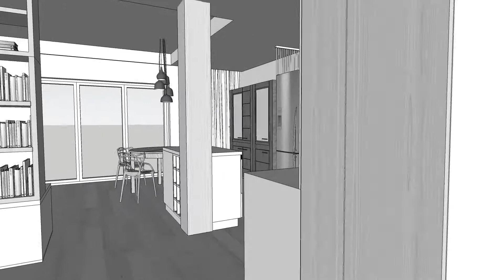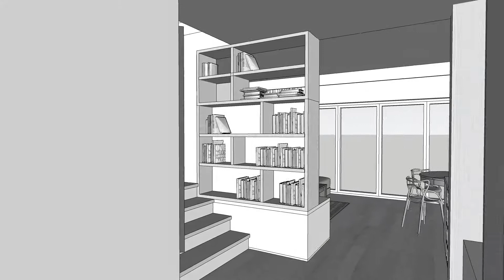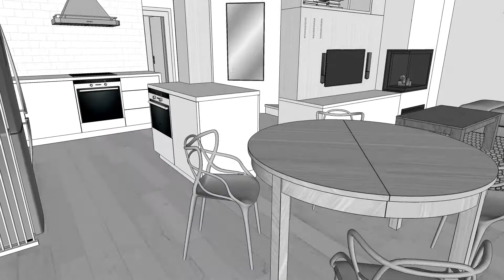KONCEPCJA 1 PARTER